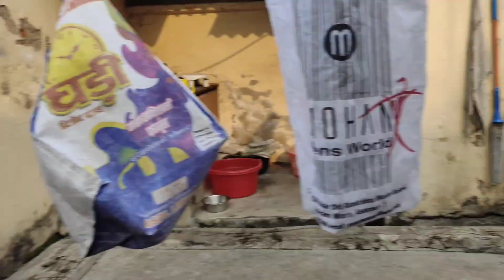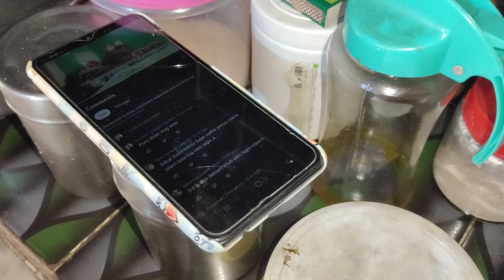মালতি দি আজ মহা বিপদে ফেললো🙆🏻‍♀️রক্সি Junior র কে পাত্তা দিলোনা😡বাড়িতে কে এলো 🙏🏻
published on 13 th March 2023

রাতের বৃষ্টি পড়ে বাড়ির কি  দশ দেখো 🙆🏻‍♀️Junior কে আজ ডালিয়ার খিচুড়ি খেলাম🤱🏻

ছেলেকে এমন জল খাওয়ালাম দুই দিনের পটি একবারে করে ফেললো🙆🏻‍♀️subscribeএর কথা শুনে সব cerelac ফেলতে হল
আমাদের বাড়িতে রোজ রাতে পেত্নী আসে 👹ঠিক রাত ৯ টা 🕜ও মা গো Junior এর খুব হয় করে🤱🏻
আজ মা হয়ে পদে পদে নিজের মা এর কষ্ট অনুভব করি🤱🏻মাথা ছিঁড়ে পরে যাচ্ছে🙆🏻‍♀️উপায় নেই কাজ করতেই হবে😥

ছেলের photoshoot কি করে করলাম সংসারের কাজ সামলে🤱🏻শশুর বাড়িতে এসে এমন সব কথা আমাকে শুনতে হলো

সাত মাসের ছেলে কে নিয়ে একাই একশো আমি🤱🏻রান্না করে দাওয়ার লোক নেই 👨🏽‍🍳 experiment করতেই হবে 🙆🏻‍♀️
আসানসোলে বিয়ে করেছিলাম বলে আমার দুধের শিশুটা আজ কথা শুনছে🤱🏻আমার মা আর ইচ্ছা ছিল পাড়ায় বিয়ে দেবে

ছেলেকে নিয়ে গেলাম করুণাময়ী মন্দির🛕মন্দিরে কার সাথে দেখা হলো উমা🤱🏻🤗

রুমা দির বাড়ীতে জগন্নাথ দেবের পূজা🙏🏻junior খুব মজা করলো🤱🏻 প্রসাদ না খেয়ে চলে এলাম🙆🏻‍♀️

বেডিং ষ্টোর থেকে কি আনা হলো Junior এর জন্য🧑🏾‍🍼মামা বাড়ি থেকে দিতে হবে🤗Junior so happy🤱🏻🧿

hi everyone 👋

আমি শ্রাবণী তোমাদের সকলকে জানাই আন্তরিক অভিনন্দন আমার vlogg  এ ,আমি নতুন মা আমি আমার জীবনের প্রতিটি সুন্দর সুন্দর বিষয় তোমাদের সাথে share kori 🤗 🧿 with my newborn 👶🏽 baby
আমি তোদের support 🙏🏻 আর ভালো বাসা কাম্য করি , junior কে বড় করতে  তোমাদের support দরকার